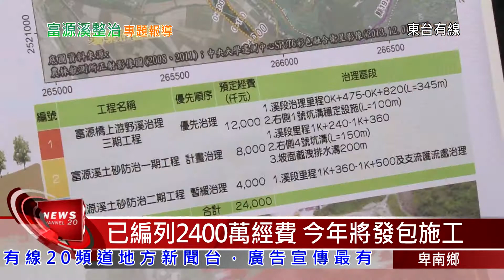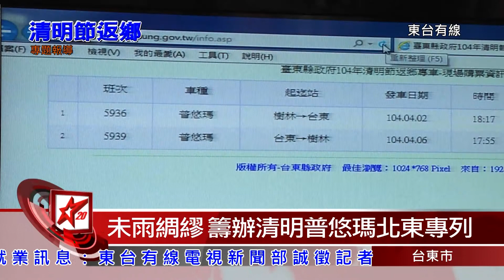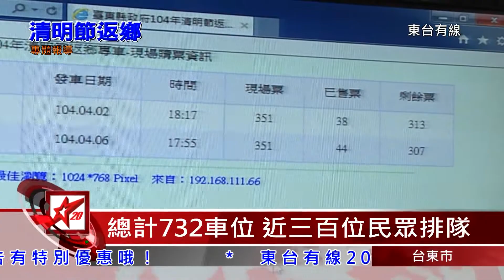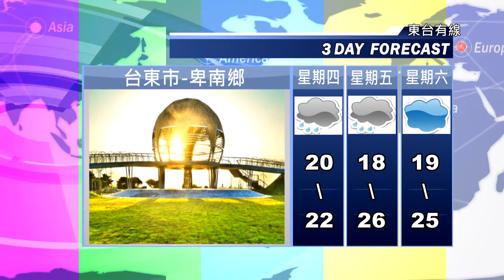20150328台東地方新聞 東台有線電視 27分32秒